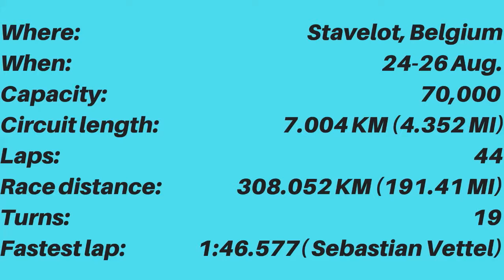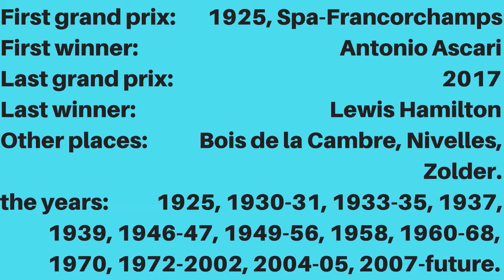Preview Belgian GP | F1 2018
this is the preview of the Belgian gp of the F1 season 2018